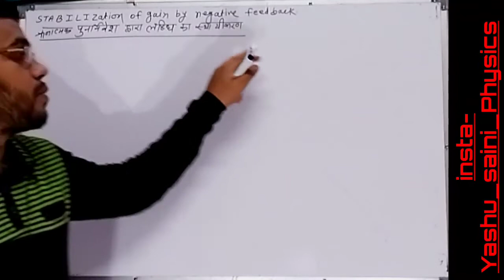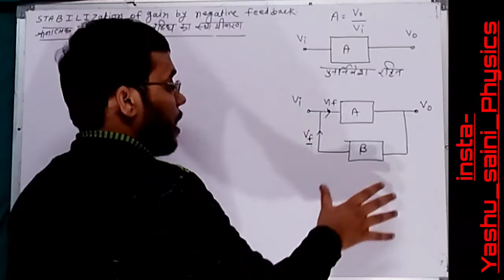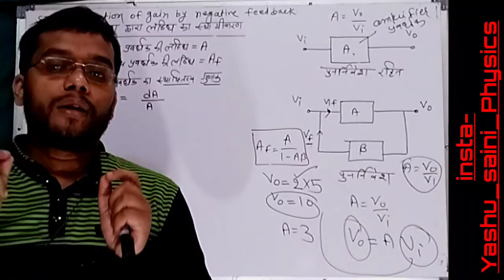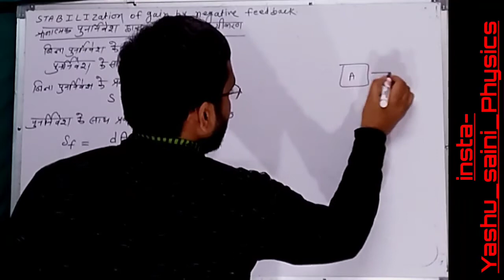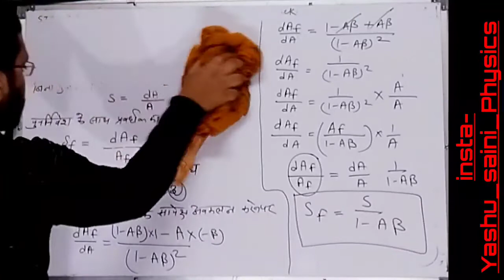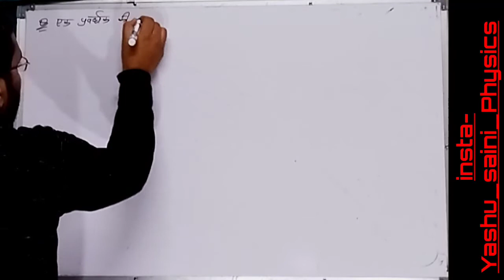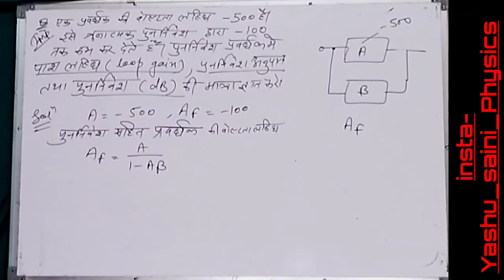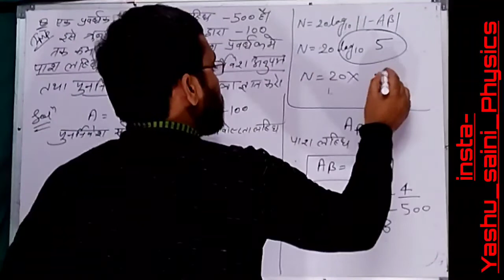stabilization of gain by negative feedback/b.sc2nd year physics